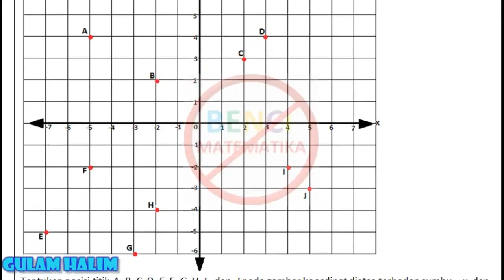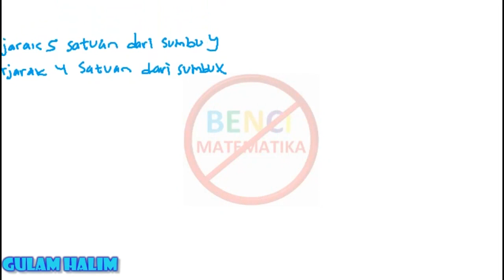Sistem koordinat contoh 1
Sistem koordinat dalam menentukan titik dan posisi suatu tempat merupakan matematika SMP dasar dasar dalam pembelajaran persamaan garis dan gradien.